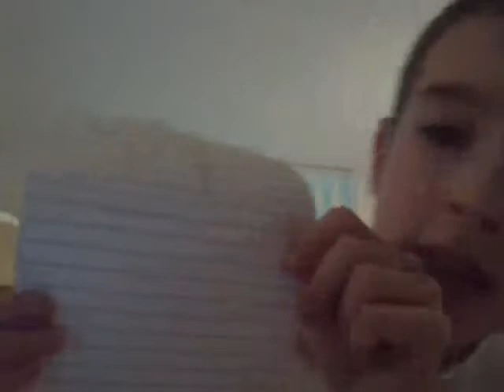How to win tic-tac-toe every time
Szymon